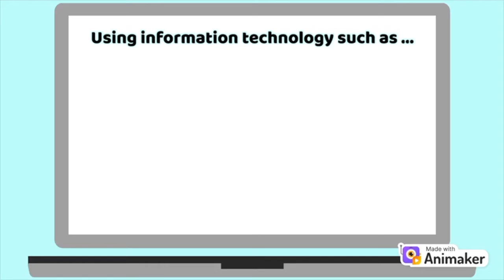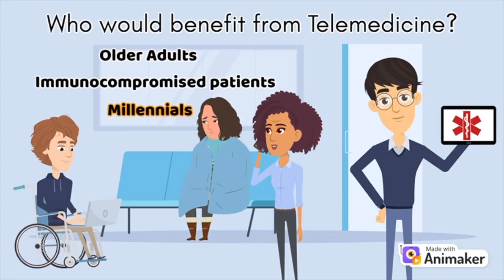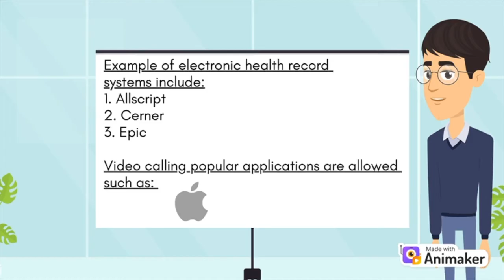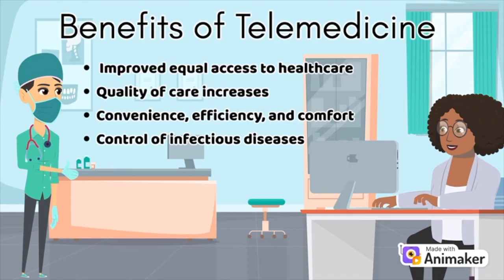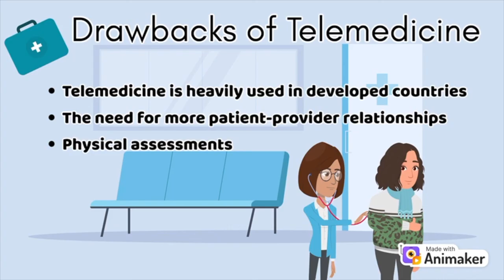Emergence Of Telemedicine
This video explores the increasing use of telemedicine in the healthcare system by discussing what it is, how it works, why it is important, and how to improve the technology. Telemedicine involves any activity where healthcare is provided from a distance, which involves the use of various forms of electronic information technology. The video then explains how the increasing use of telemedicine during the COVID-19 pandemic helped to keep people safe while also maintaining the delivery of educational material. The people who benefit from the use of telemedicine is also discussed, as well as the settings it can be used in and the consent that needs to be involved in this process. General benefits and drawbacks are explained, and this is followed up by the future directions of this technology.

This video was made by McMaster University Students Simran Chima, Adam Ismael, Natalie Brown, and Dhruvil Gore in collaboration with the Demystifying Medicine McMaster Program.

We would like to also acknowledge the contributions of Dr. Darren Bridgewater, who provided guidance in the process, and Safaa Naiel, Brooke D’Mello, and Takuma Isshiki for additional guidance, insights, and support.

This video is for general and educational purposes only. Please consult your healthcare provider for information about your health.

References:
Craig, J., & Petterson, V. (2005). Introduction to the practice of telemedicine. Journal of Telemedicine and Telecare, 11(1), 3–9.

Doraiswamy, S., Abraham, A., Mamtani, R., & Cheema, S. (2020). Use of telehealth during the COVID-19 pandemic: Scoping review. Journal of Medical Internet Research, 22(12).

Frommer, M. H. (2002). Telemedicine: The next generation is here. Proceedings Academia/Industry Working Conference on Research Challenges '00. Next Generation Enterprises: Virtual Organizations and Mobile/Pervasive Technologies. AIWORC'00. (Cat. No.PR00628).

Jin, M. X., Kim, S. Y., Miller, L. J., Behari, G., & Correa, R. (2020). Telemedicine: Current impact on the future. Cureus.

Wootton, R. (2001). Recent advances: Telemedicine. BMJ, 323(7312), 557–560.